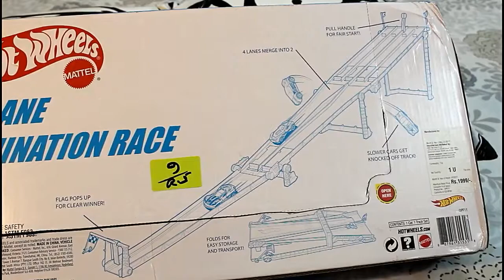Hot Wheels 4-Lane Elimination Race - Product information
Eliminate the competition four cars race and merge, throwing slower cars off the track, until only one winner dominates